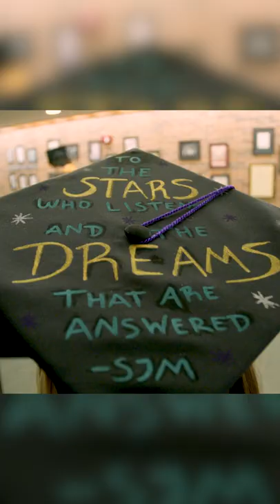The Caps of Knox 2022 Graduates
The Knox College class of '22 show off their customized graduation caps!